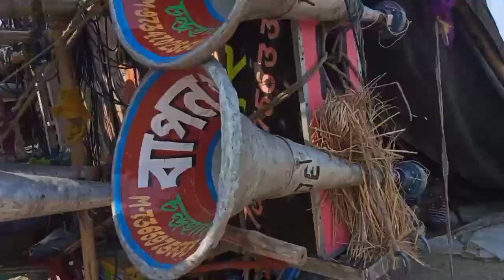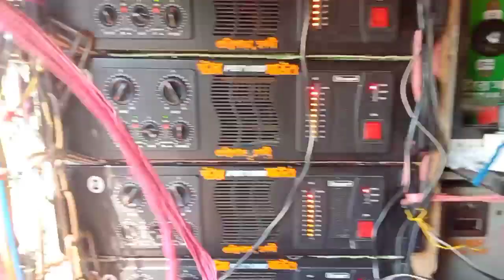আজ স্টার সাউন্ড Vs বাপন সাউন্ড মুখোমুখি বাজছে হেতামপুর কালীপূজা